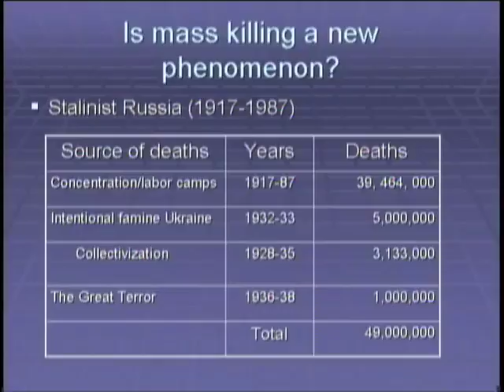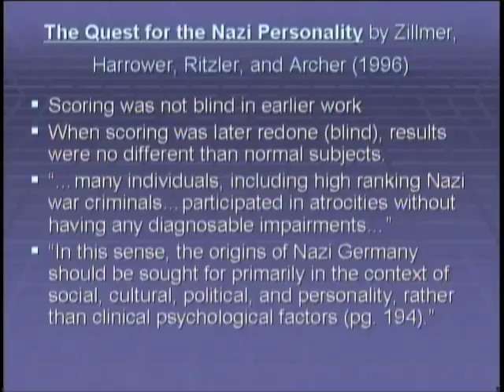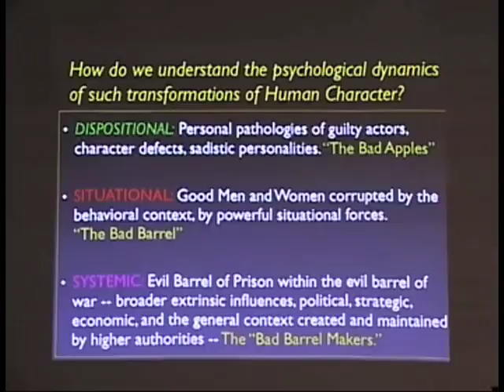Montage of Three Distinguished Faculty Lectures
Montage of Drs. Beutler, Froming and Zimbardo of the Pacific Graduate School of Psychology offering select lectures.